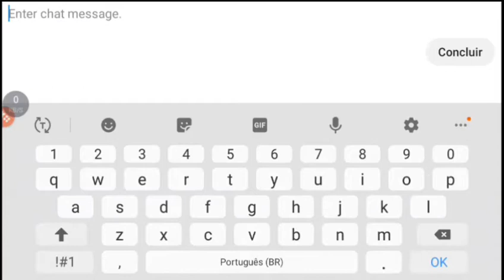Como domar Dark T-rex(ração e localização)no Utopia Origen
Hoje estou trazendo a vocês a doma do desse pet incrível e super forte

Utopia Origen é um jogo ótimo pra quem gosta de jogos estilo MMO de sobrevivência
Esse jogo tem um mapa imenso e também uma grande diversidade de criaturas seja pra caça ou doma